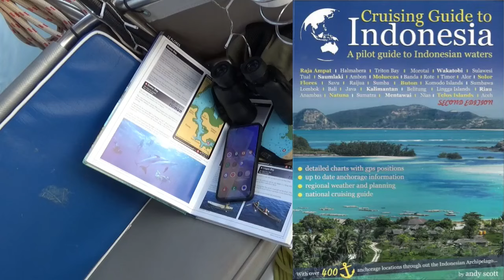SAILING TO PARTY ISLAND!! (introduction to sailing Indonesia)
In this video we happily sail to the beautiful Indonesian Gili islands (Gili Aer, Gili Trawangan) where the nightlife doesn't stop! We give our brief, fun experience sailing Indonesia as of so far, and what YOU should expect if you plan to sail Indonesia.